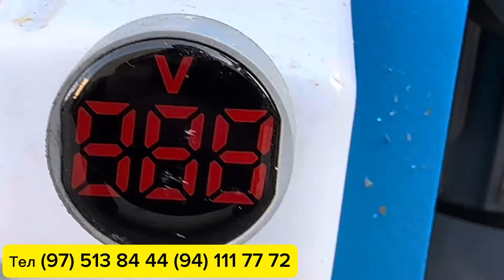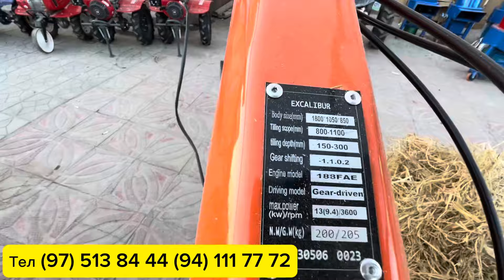АРЗОН ЖОЙИДАН МОТОБЛОК МЕШАЛКА ДРОБИЛКА НАРХЛАРИ СИЗ КУТГАН ВИДЕО!!!